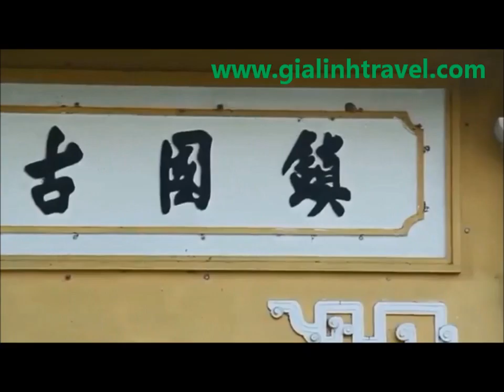Vietnam, Thailand and Myanmar tour 23 days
Discover the diverse wonders of Southeast Asia. A journey incorporating the best of Thailand, Vietnam and Myanmar which will offer you a great understanding of this region